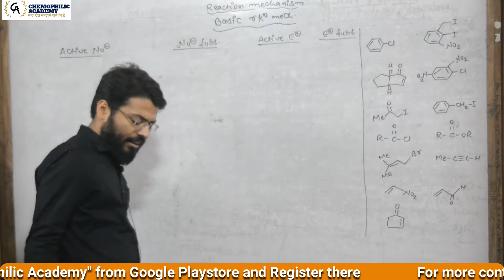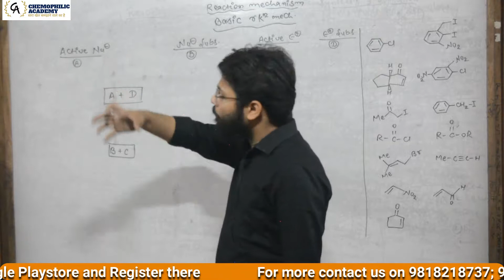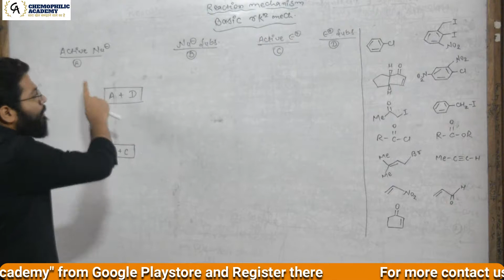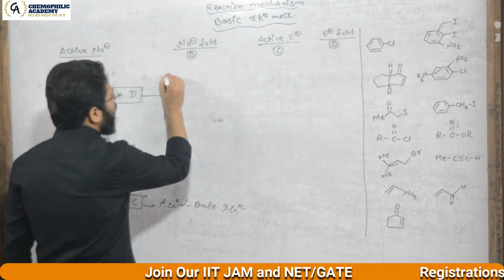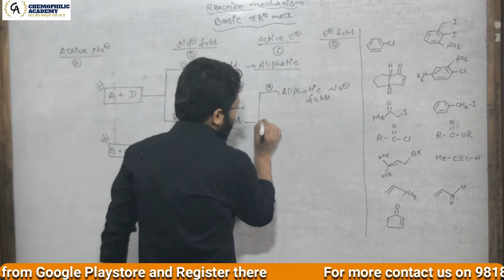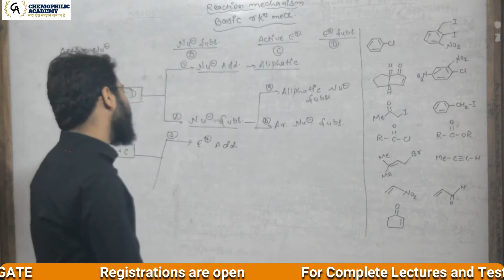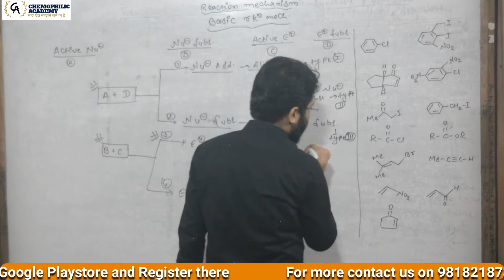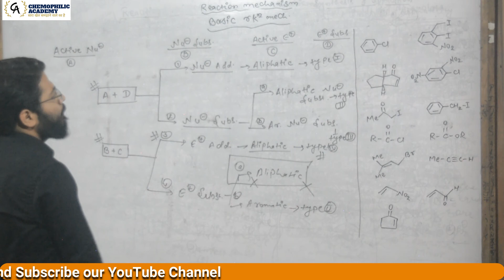Reaction Mechanism Lecture 2